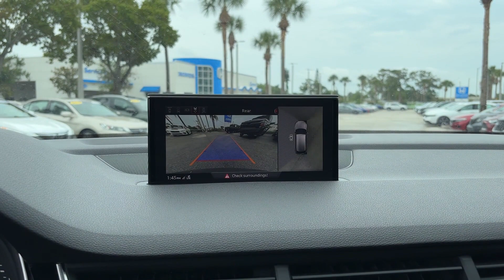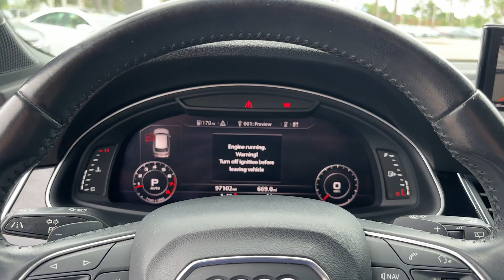2017 Audi Q7 Premium Plus Clearwater, Tampa, St. Petersburg, Largo, Pinellas Park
Crown Honda is located at 7671 US Hwy 19 N, Pinellas Park, FL 33781 and can be reached by phone via . We are your top choice when it comes to New and Pre-Owned Honda vehicles in Clearwater, Tampa, St. Petersburg, Largo, Pinellas Park, Florida.

2017 Audi Q7 Premium Plus WA1LAAF76HD052414 Video

With our large Pre-Owned Inventory, we have the car, truck or SUV you’re looking for!

All our Pre-Owned vehicles must go through a strict evaluation and meet our premium manufacturing standards to earn the Certified title. You can find even more information on our Certified Honda Inventory

To schedule a test drive in this 2017 Audi Q7 Premium Plus, call us at or stop by our showroom located at 7671 US Hwy 19 N, Pinellas Park, FL 33781.

Thank you for considering Crown Honda as your premier Florida Honda dealer. We look forward to helping you with all your Pre-Owned car needs and hope to see you soon!